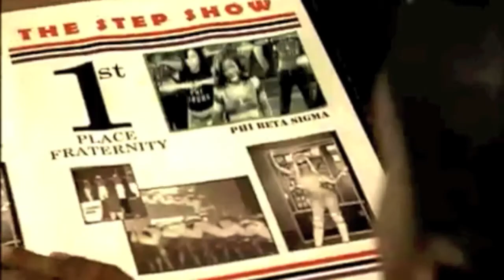seattle princess cut tour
PRINCESS FROM CRIME MOB